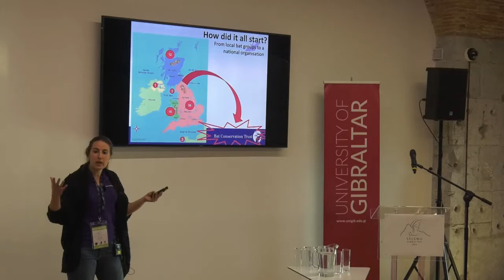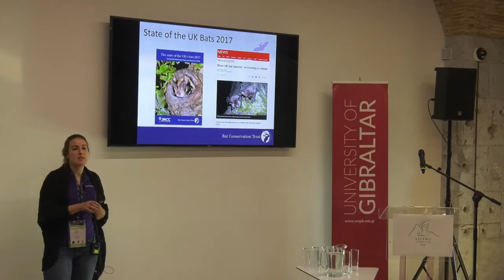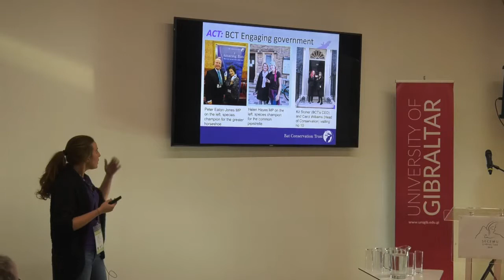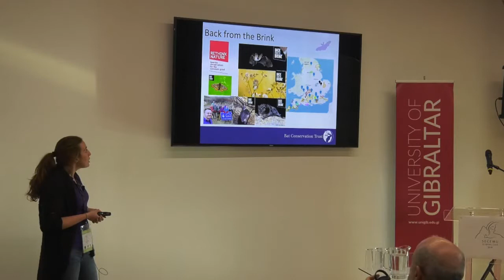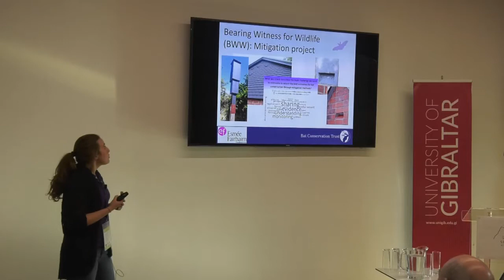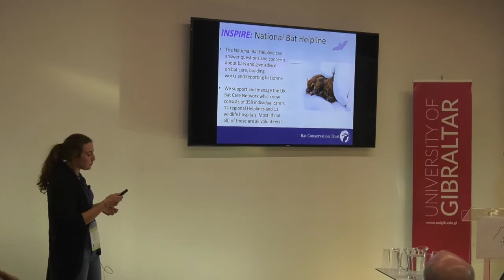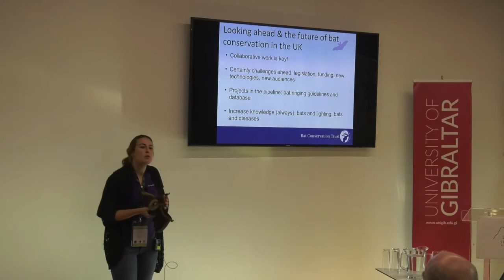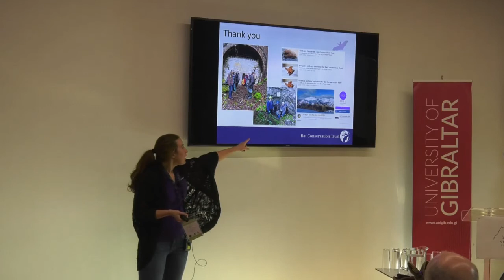Andreia Correia da Costa (Bat Conservation Trust, London, United Kingdom)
7th SECEMU Conference on Bat Research and Conservation, Gibraltar

Andreia Correia da Costa
Bat Conservation Trust: Who we are and our role in bat conservation in the United Kingdom. (Bat Conservation Trust, London, United Kingdom)